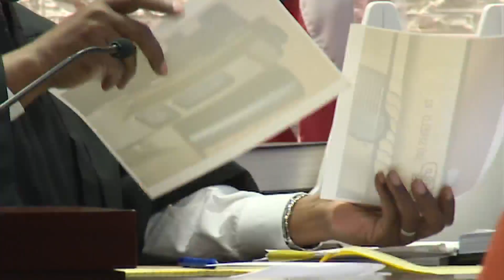Shootings outside Norfolk night club go to grand jury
The case against a Norfolk man charged in four shootings outside a downtown night club will go to the April grand jury, but not as originally charged.